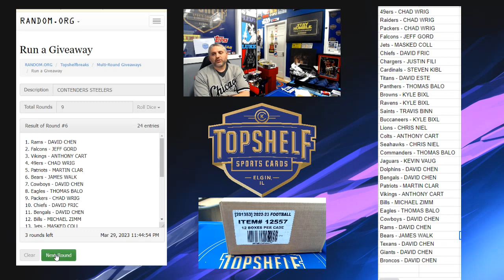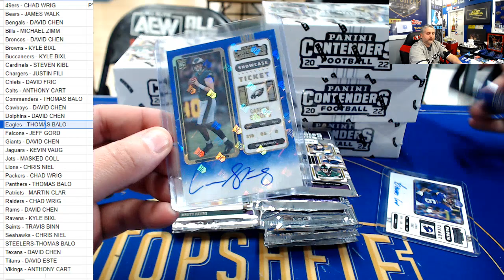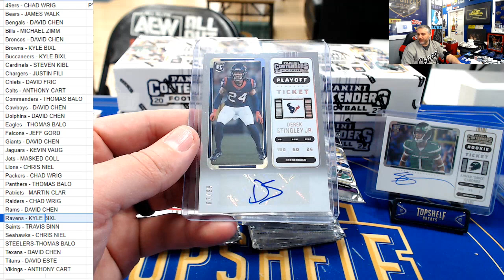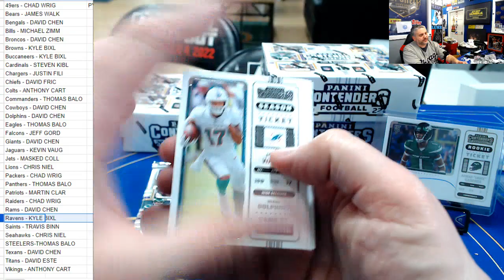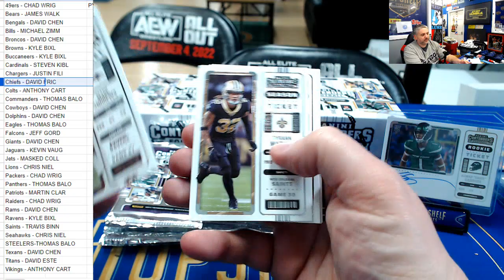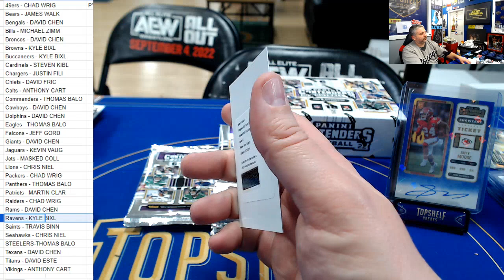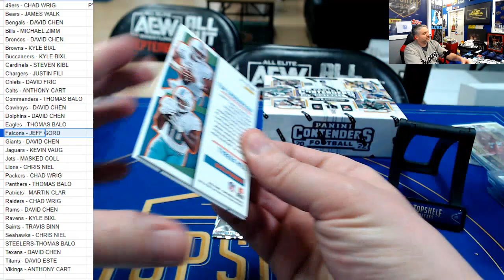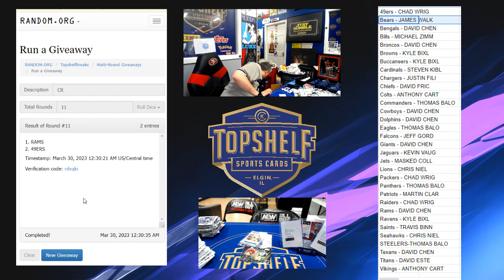2022 Panini Contenders Football - 6 Box PYT Pick Your Team Break #1 GREATEST BOX OF CONTENDERS EVER!